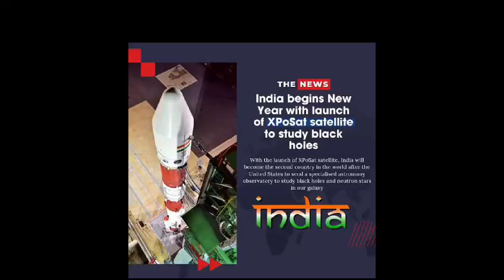ISRO - Speciality of black hole